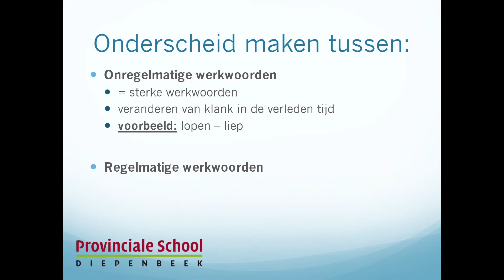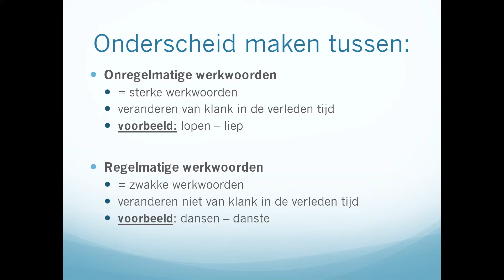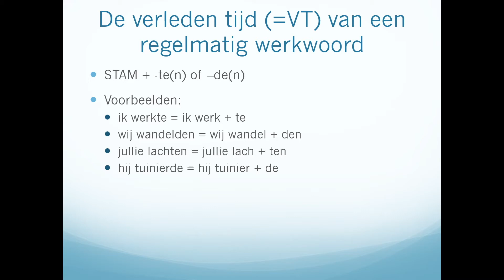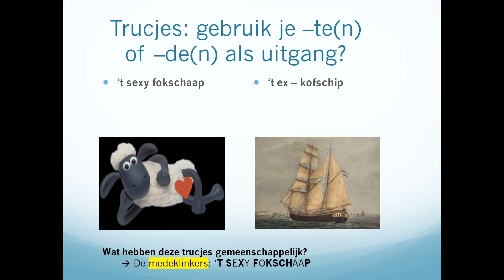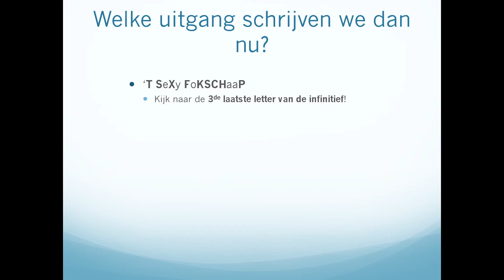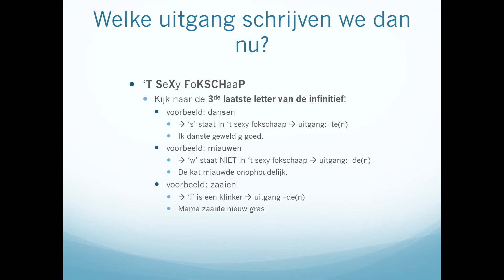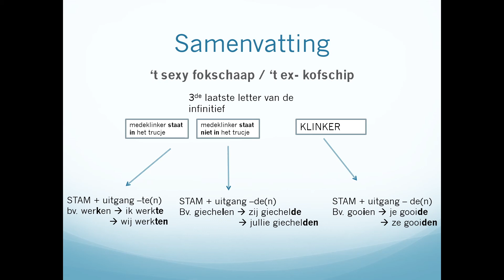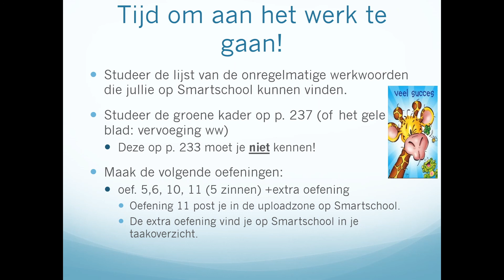Nederlands videoles 02 Les 25 De verleden tijd Vervolg